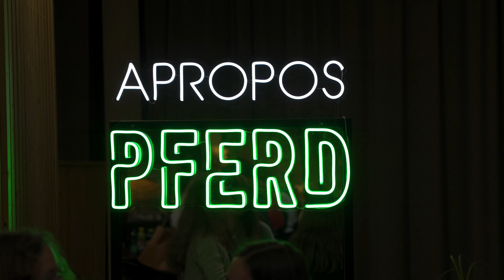Parelli ist mehr als ein Knotenhalfter! Parelli auf der Apropos Pferd (Standtour)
Auf der Apropos Pferd habe ich Martin von Parelli getroffen. Bei der Gelegenheit haben wir gleiche eine kleine Standtour aufgenommen für alle, die Martin und sein Team an dem Wochenende nicht in Wiener Neustadt besuchen konnten. Viel Spaß damit!

Über uns:
Hallo und herzlich Willkommen auf meinem Kanal! Hier zeige ich euch alles rund um Pferde und Reiten. Egal ob ihr noch blutige Pferd-Anfänger seid oder bloß neue Inspiration sucht - ihr werdet hier sicher fündig. Von Bodenübungen über wissenschaftliche Pferdethemen bis hin zu DIY-Bastelstunden ist alles dabei.
Niki, der Mann hinter der Kamera, ist dafür verantwortlich, mich und die Pferde von der besten Seite zu zeigen.